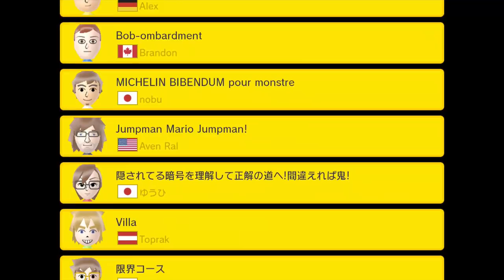Super Mario Maker - Expert 100 Mario Challenge #16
My sixteenth playthrough of the 100 Mario challenge in Super Mario Maker on expert difficulty.